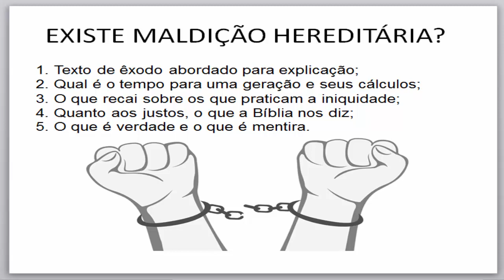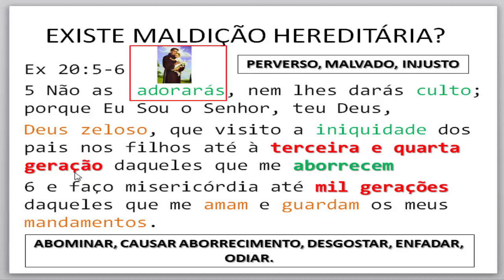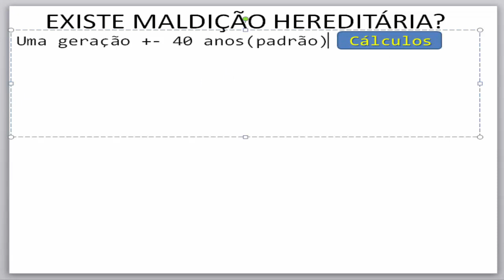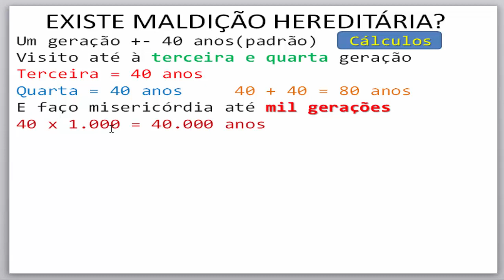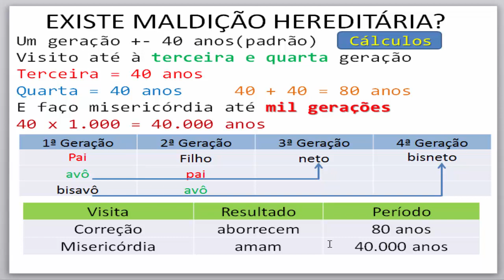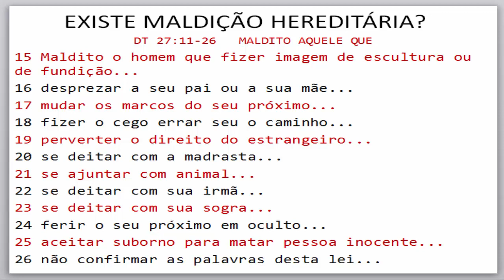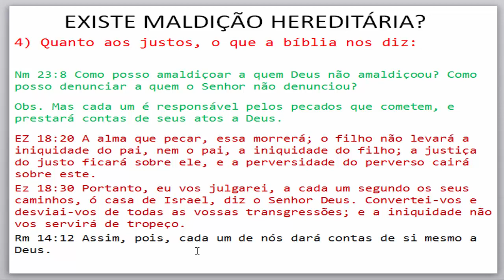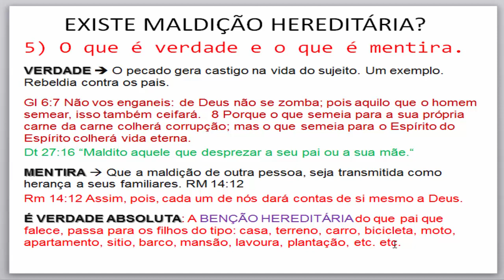Nº 19 ## Estudo 19 Tema: Existe maldição hereditária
## Estudo 19 Tema: Existe maldição hereditária